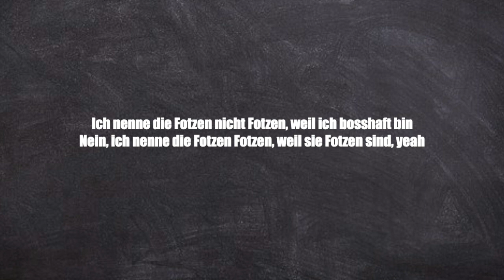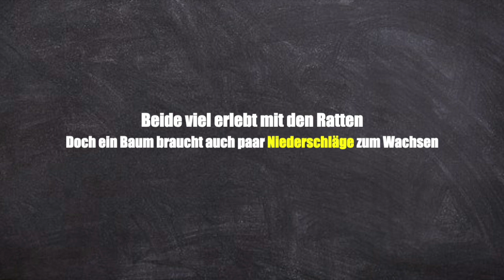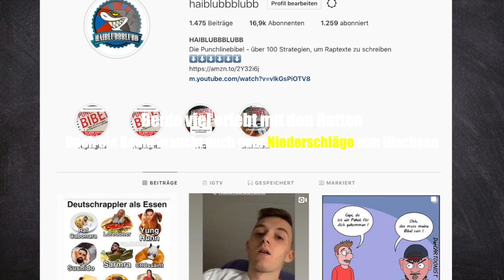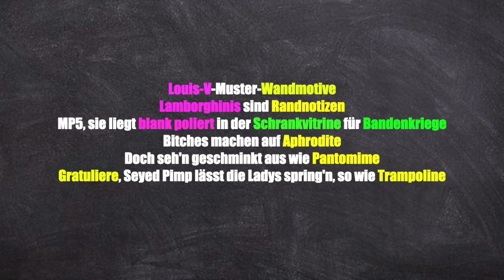Kollegah Seyed MP5 II - Die BESTEN PUNCHLINES (ANALYSE)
Kollegah Seyed MP5 II - Die BESTEN PUNCHLINES
Die Punchlinebibel: Über 100 Strategien, um Raptexte zu schreiben